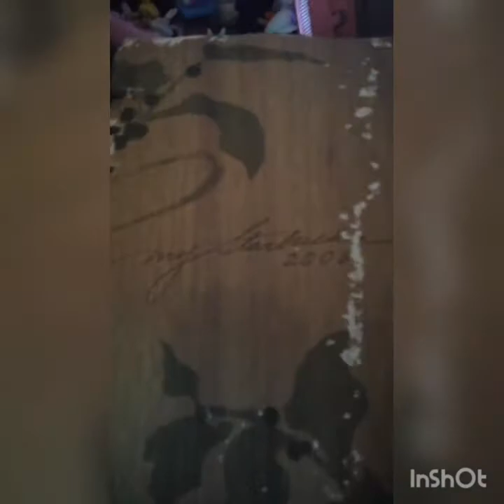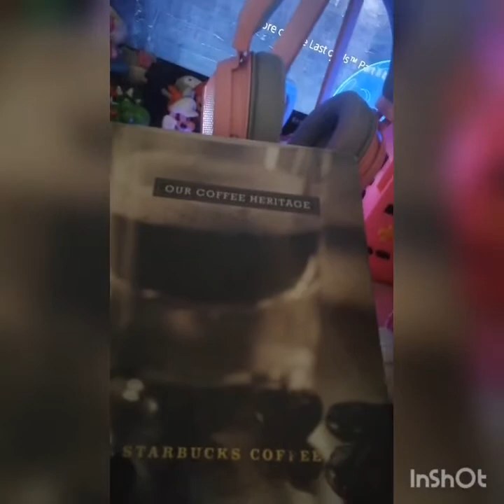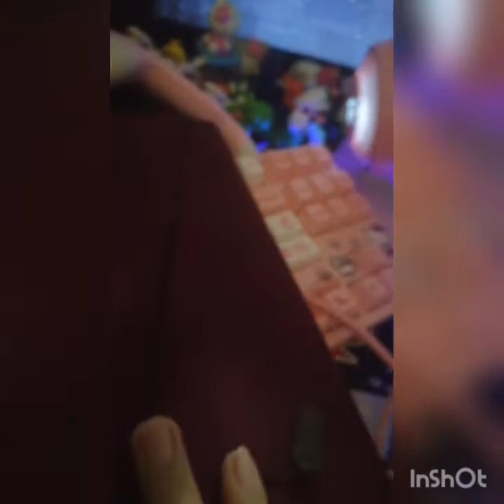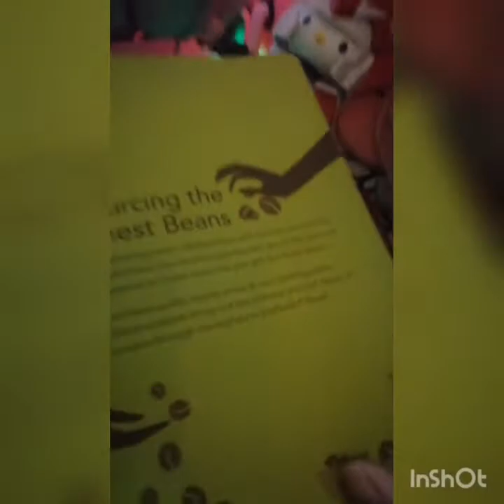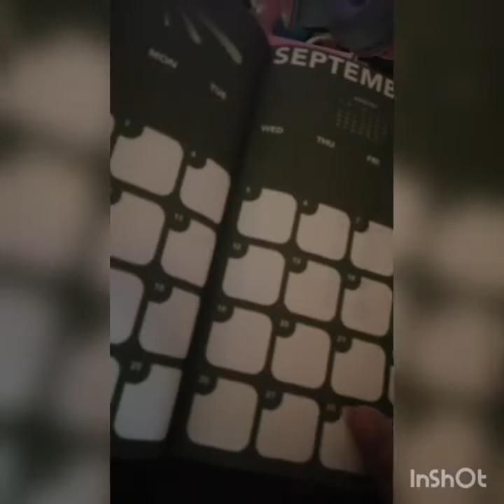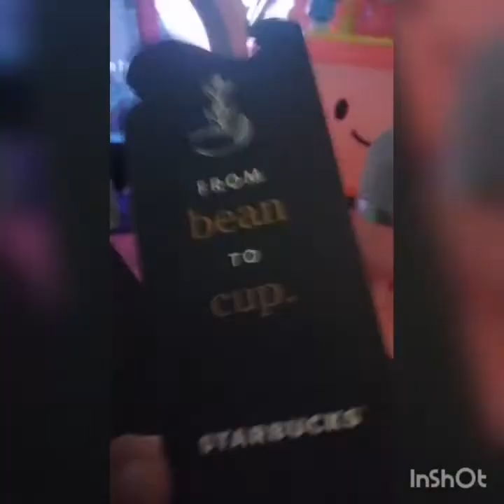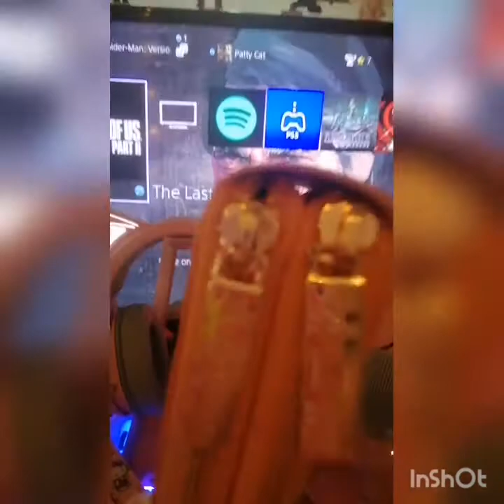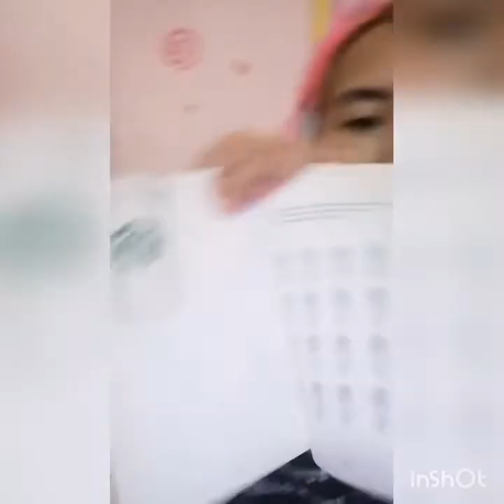14th Starbucks Planner / Organizer Collection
Happy 14th Anniversary to us Starbucks PH ☕☕☕